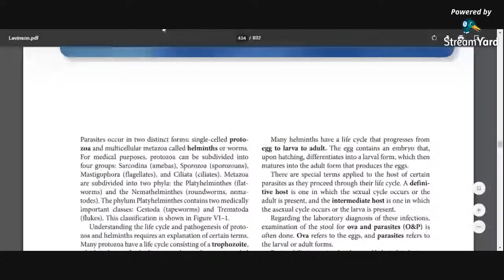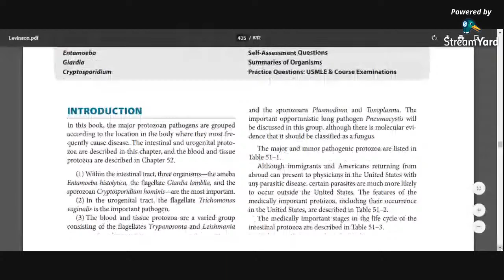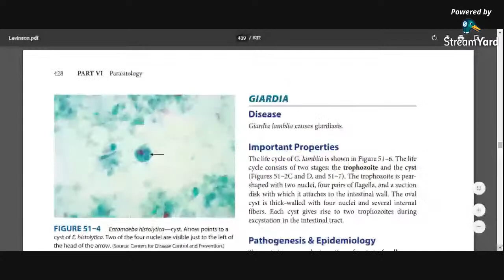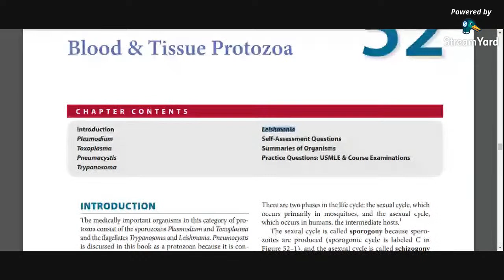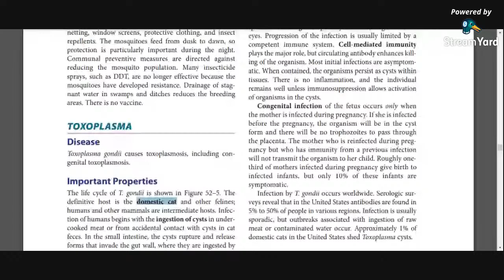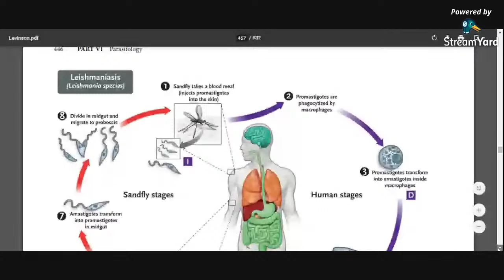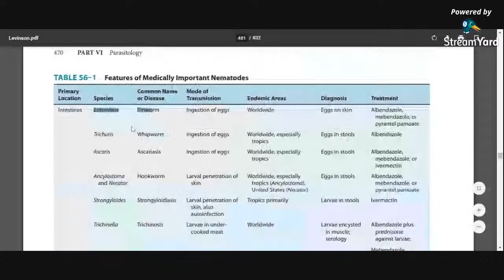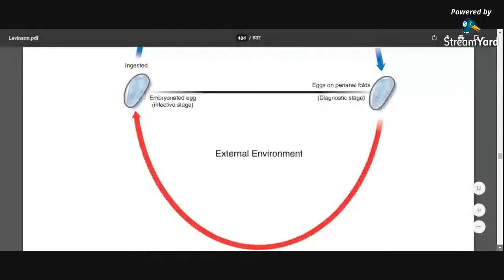MICROBIOLOGY/ COMPLETE PARASITOLOGY|EASY and quick way to cover in less time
MICROBIOLOGY|
PARASITOLOGY|EASY and quick way to cover in less time

This session is powered by 360 Muslim Experts under Proff Prep Series , for 3rd Year MBBS and all related students.